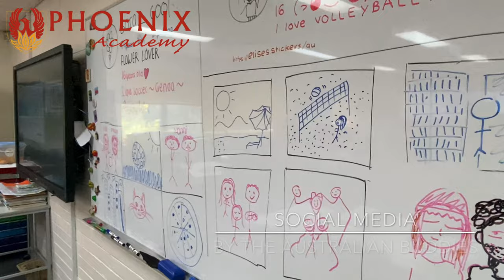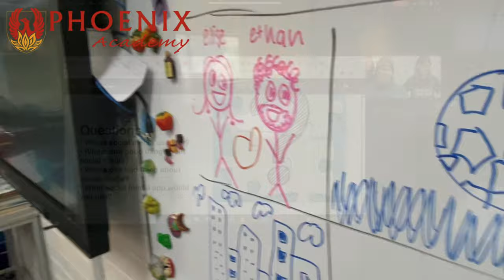Phoenix High School Preparation Hybrid July 2021